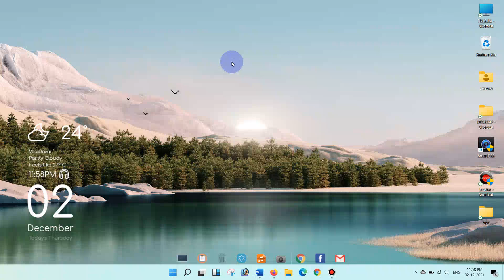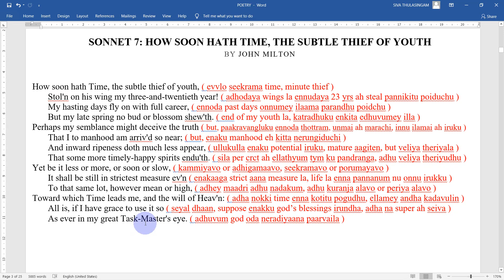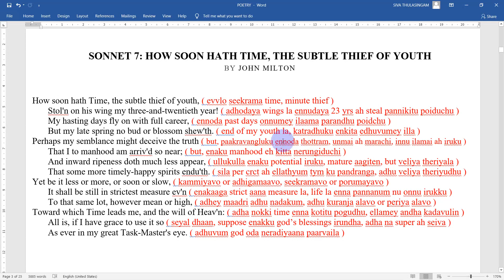HOW SOON HATH TIME SUBTLE THIEF OF YOUTH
Lecture by Thula.Sivaramakrishnan...